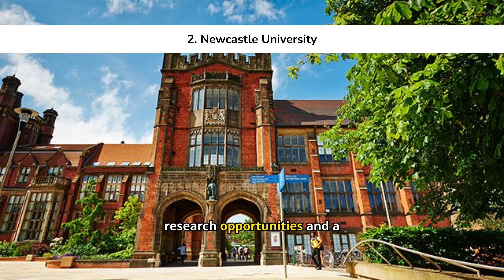Discover the Top Agriculture Universities in the UK for 2025!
Passionate about food production and sustainability? This video showcases the best UK universities for Agriculture in 2025. Learn which institutions excel in agricultural science, research, and hands-on learning experiences. Whether you're interested in crop management, animal science, or environmental sustainability, this guide will help you find the perfect university to cultivate your future in Agriculture!